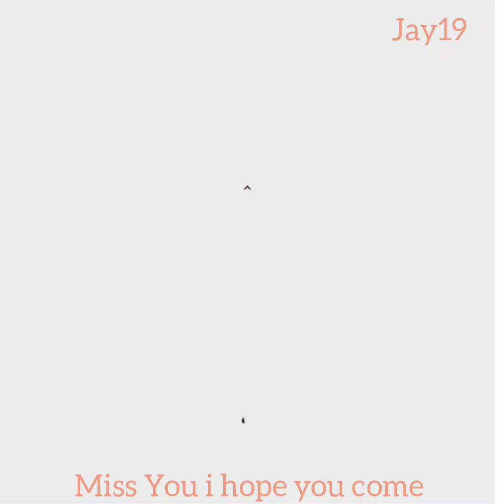शरणागत-दीनार्त-परित्राण-परायणे! सर्वस्यार्तिंहरे देवि! नारायणि! नमोऽस्तुते॥